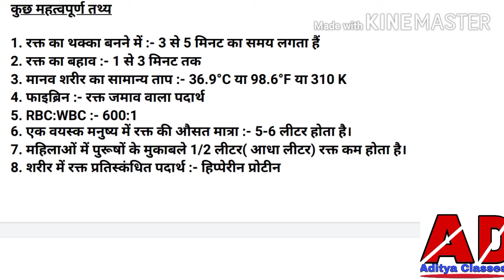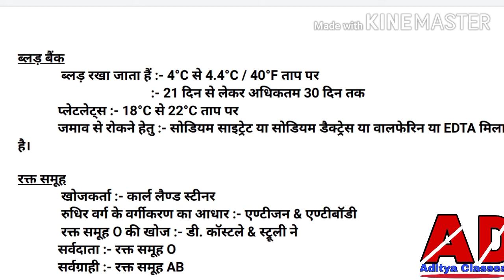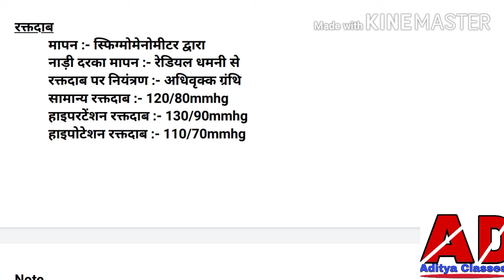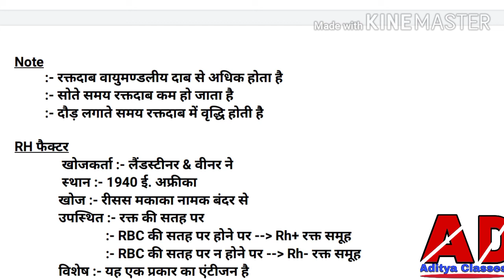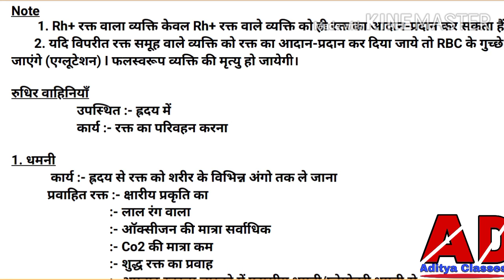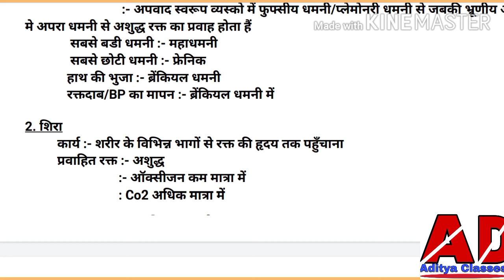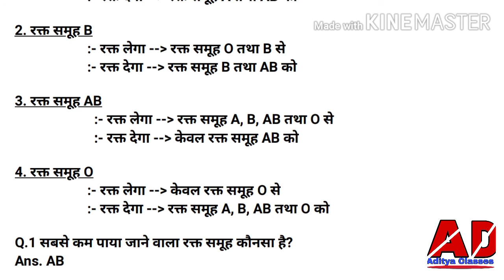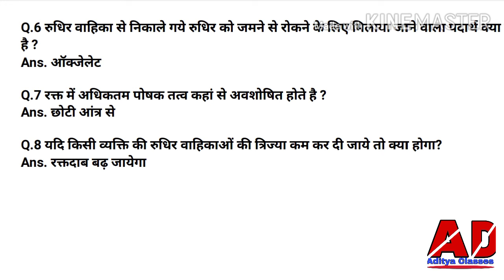Human blood (रक्त परिसंचरण) Part - 2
human blood important questions/मानव रक्त सभी महत्वपूर्ण जानकारी/science GK in Hindi/blood GK tricks/plasma, RBC, WBC, platelets, RH factor/ मानव रक्त परिसंचरण तंत्र/ GK trick in Hindi/science with AD Aditya Classes

about blood :-

PH value 7.4
quantity in human body 5 to 6 litre
quantity respective human body weight 7%

In this chapter we will discuss in brief about :-
1. RBC (Red blood cells)
2. WBC (White blood cells)
3. Platelets

BANK PO, GATE

additional topic covered and also useful for -
science GK
complete science class
science GK tricks
GK tricks
tricky science
GS all important questions
general science class
general science trick class
diseases chapter with tricks
tricky physics class
biology GK tricks
physics GK tricks
science class for Rajasthan police
science class for NTPC
science class for d group
science GK MCQ
science with ad Aditya classes
science GK by Vivek sir